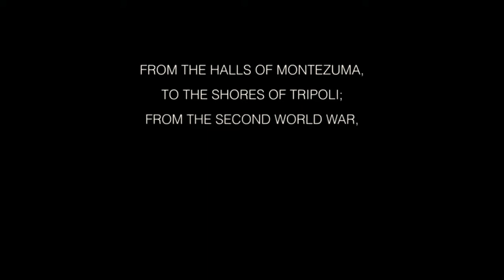From the Halls of Montezuma. (See link in description)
FIRST TO FIGHT